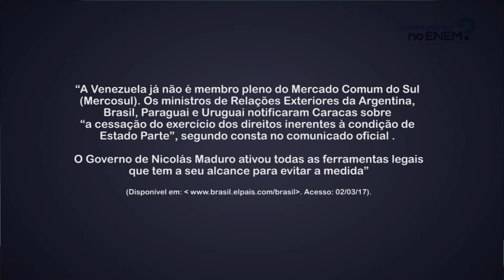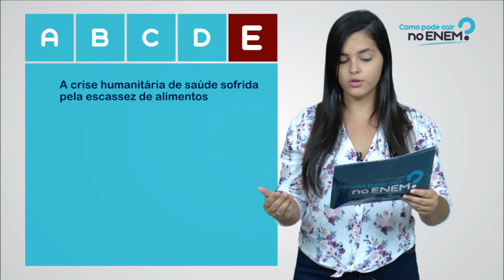Venezuela X Mercosul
Sabemos que o Mercado Comum do Sul ampliou bastante as relações comerciais e financeiras do Brasil com seus vizinhos do sul e sudoeste e que seu principal objetivo continua sendo integrar as economias dos países membros dentro do bloco. Motivados por questões técnicas, políticas e econômicas, os países fundadores do bloco econômico sul-americano decidiram pela suspensão da Venezuela do Mercosul em 2016. Saiba como todo o contexto da Venezuela no Mercosul pode afetar a sua prova do Enem.

Cadastre-se agora no portal para resolver essa e outras questões, assista à videoaula, teste seus conhecimentos e monitore seu desempenho! É simples, fácil e ainda é grátis!